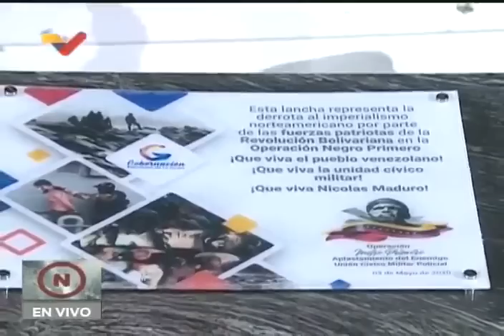Conmemoran 2 años de derrota de Operación Gedeón, Día del Antiimperialismo y Operación Negro Primero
Este 3 de mayo de 2022 se celebran 2 años del fracaso de la incursión armada intentada por un grupo de mercenarios en La Guaira, Macuto, Chuao y otros puntos de las costas de Venezuela, conocida como "Operación Gedeón", y que fue derrotada por la operación conocida como "Negro Primero". El vicepresidente del PSUV (Partido Socialista Unido de Venezuela), Diosdado Cabello, se dirigió a los asistentes.

USDT o Bitcoin (BEP20): 0xef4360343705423a24119205eeb1de2a10fd23f4

USDT (TRC20): TQJB86JZjF5Kt1C7f322aax4iyD6x65UcV

Petros: PFfDUW3cj1WD7cUPYg9MK2EtgG5nUgVzuc